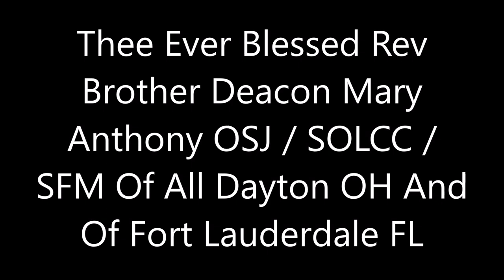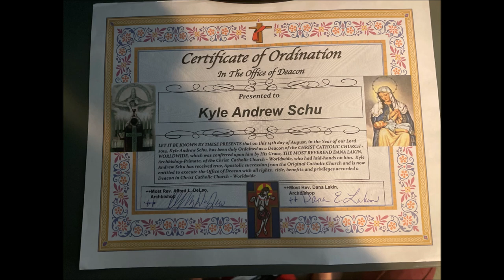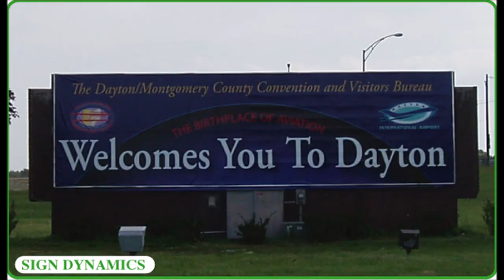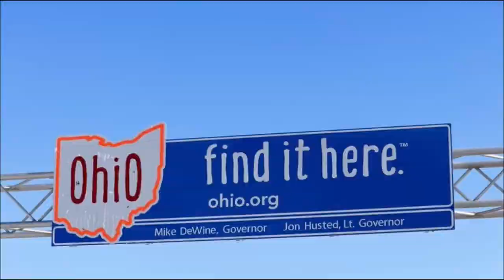Thee Ever Blessed Dcn Mary Anthony OSJ /SOLCC / SFM Of All Dayton OH And Of All Fort Lauderdale FL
Video Link Of Thee Ever Blessed Rev Br Dcn Mary Anthony OSJ / SOLCC / SFM Of All Dayton OH And Of All Fort Lauderdale FL Ever Since He Took His Holy Enthronementship As Thee Ever Blessed Rev Brother Deacon Mary Anthony OSJ / SOLCC / SFM AKA Mr Kyle Schu From Kulpmont PA And Worldwide When Kyle Took Thy Office As A Validly Ordained Old Catholic Western Rite Orthodox Rev Brother Deacon That Took Place On Aug 16 2014 When Brother Kyle Got His Hands Lay Upon Him To Anointed With The Holy Oil And Now Can Trace My Apostolic Succession From Archbishop Dana Edward Lakin Of Christ Catholic Church Church Worldwide And SPIRIT OF LIFE FAITH COMMUNITIES Most Rt Rev. Archbishop-Primate, Dana E. Lakin

I. Old Catholic Line of Succession
(Through +Arnold Harris Matthew)

GERARD GUL, Archbishop of the independent Old Catholic Church at Utrecht. On April 28, 1908, at St. Gertrude's Church in Utrecht, he consecrated,
ARNOLD HARRIS MATHEW, as Regionary Bishop for Great Britian. He consecrated,
THE PRINCE DE LANDAS BERGHES, on June 29, 1913. He consecrated, sub conditione,
HENRY CARMEL CARFORA, on October 4, 1916. He consecrated,
EARL ANGLIN JAMES, on June 17, 1945. He, in turn, consecrated,
GRANT TIMOTHY BILLET, on December 25, 1950. He, in turn, consecrated,
NORMAN R. PARR, on October 23, 1979. He, in turn, consecrated,
MAURICE DARRYL MC CORMICK, on July 14, 1991. He, in turn, consecrated,
IRWIN R. YOUNG, JR., on September 21, 1997. He in turn, consecrated,
DANA EDWARD LAKIN on August 19, 2006, as presiding Bishop for the Spirit of Life Independent Catholic Community.
II. Antiochian Orthodox Succession
(Through +Joseph Renee Vilatte)

IGNATIUS PETER III, Patriarch of Antioch, consecrated PAUL ATHANASIUS, Bishop of Kottayam in Malabar in 1877. He consecrated,
JULIUS ALVAREZ, on July 29, 1889. He, in turn, consecrated,
JOSEPH RENE VILATTE, on June 5, 1892. He, in turn, consecrated,
PAOLO MIRAGLIA GUILAOTTE, on May 6, 1900. He, in turn, consecrated,
CARMEL HENRY CARFORA, in 1911. He, in turn, consecrated,
DANA EDWARD LAKIN on August 19, 2006. Thou Making Mr. Schu True Orthodox Catholic Who Been Duly Ordained And Was Born On May 12  1987 Who Doesn't Judge Others But Welcomes Everyone In Name Jesus Christ So You Know What Yea Word Reminds You From In Luke 4:18 “The Spirit of the Lord is upon me, because he hath anointed me to preach the gospel to the poor; he hath sent me to heal the brokenhearted, to preach deliverance to the captives, and recovering of sight to the blind, to set at liberty them that are bruised,” When God Give The Holy Office Of Deacon To Just Do That Amen ! KYLE +